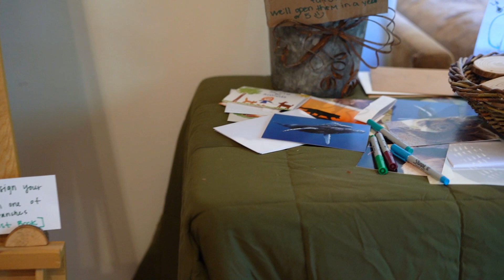Sullivan Wedding | Telluride, CO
This was unlike any wedding I have ever been to in all the best ways. Nontraditional and exactly the way Brandie and Kevin wanted. Her family was once torn apart by cannabis and it has now brought them back together. Her father was imprisoned for 26 years, like so many, for marijuana related charges. He was finally released 7 years ago and he was able to walk her down the aisle for her wedding. Growing up in Brandie’s house were some of my fondest childhood memories. Congratulations Brandie and Kevin! May the years ahead be filled with love and joy!
Amazing Music by: The Elovators